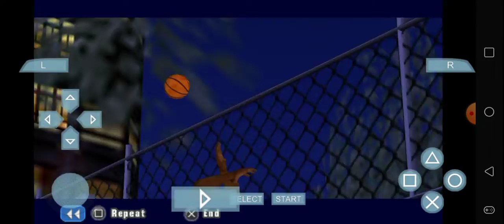NBA Street Showdown - New Jersey Nets vs Charlotte Bobcats @ The Cage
That's what I call Hangtime, Vince Carter.